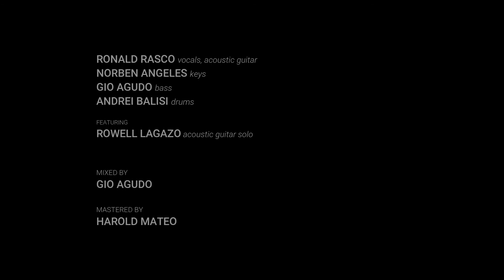Tabing Ilog (Barbie's Cradle/Barbie Almalbis Cover)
feat. Rowell Lagazo

Ronald Rasco - vocals, a. guitar
Norben Angeles - keys
Gio Agudo - bass
Andrei Balisi - drums

Mixed by Gio Agudo
Mastered by Harold Mateo of Northern Root Records